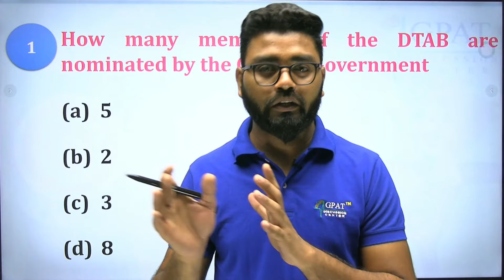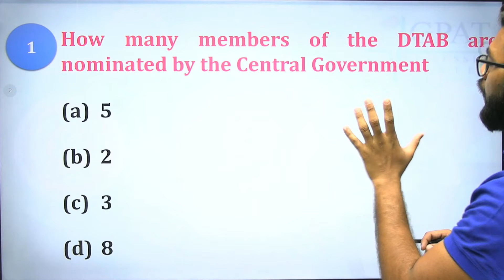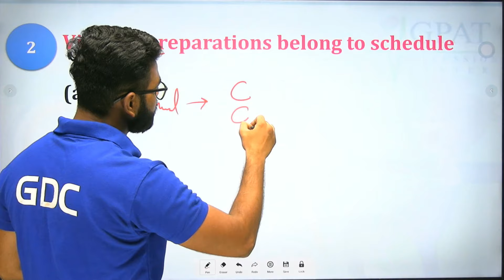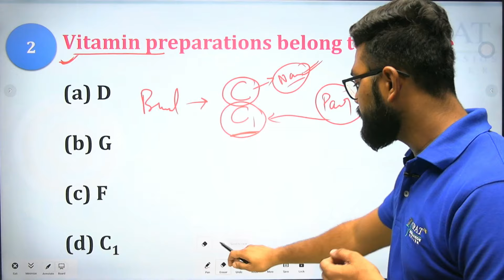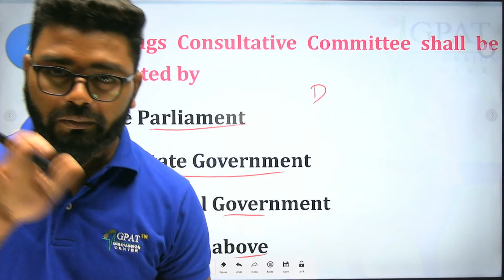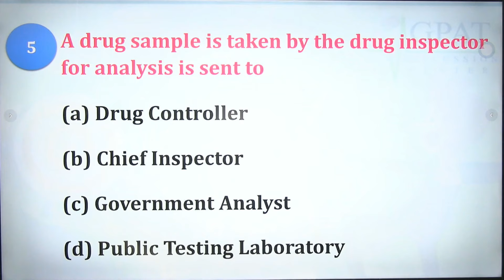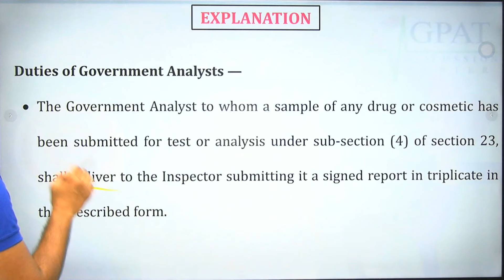D.PHARM EXIT EXAM QUESTIONS | EXIT EXAM MCQ TEST SERIES | FREE ONLINE TEST#exitexam2024 dpharm 😍📌🔥🩺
👉For D.Pharm EXIT EXAM | ONLINE COURSE by GDC
Org Code for iPhone = GDCCLASS
🩸B. Pharm (1st to 8th Semester) e-notes
d pharma exam related news
d pharma exit exam latest news tamil
Diploma in Pharmacy Exit Examination (DPEE) 2024
d pharma exit exam syllabus